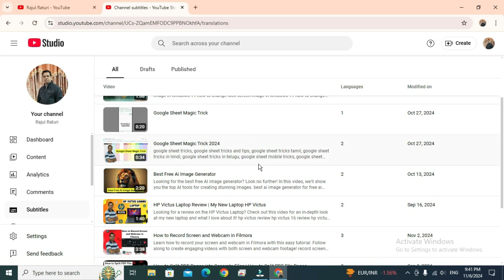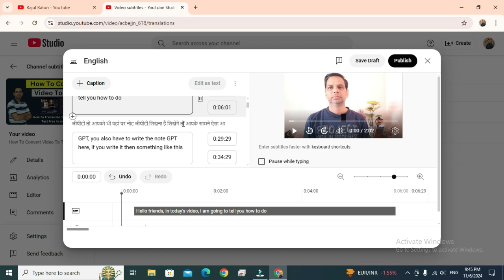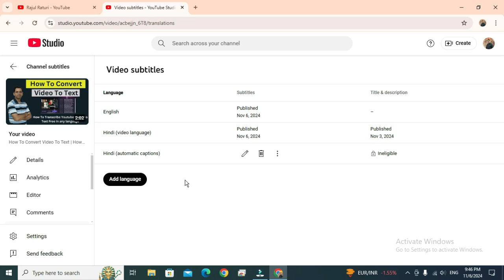How to Add Subtitles in Youtube Video Free in 2024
add subtitles to a youtube video free
youtube subtitles
add subtitles to a video
how to add subtitles to a youtube video
add subtitles to video
how to add captions to youtube video
how to add captions to youtube videos
how to create subtitles for your youtube videos
how to create captions
subtitles for youtube videos
closed captions